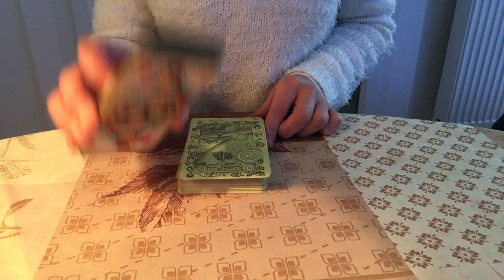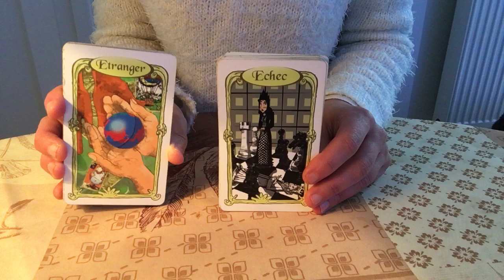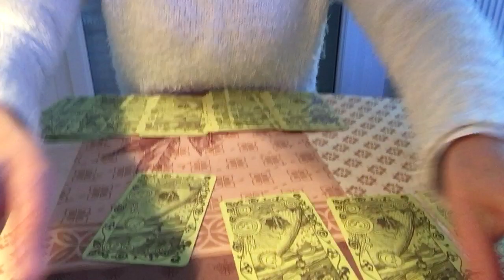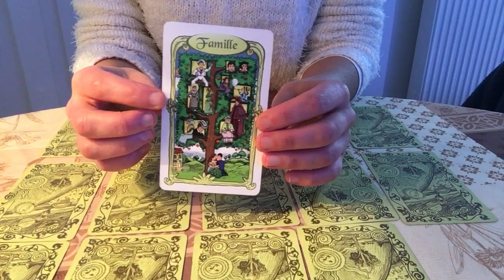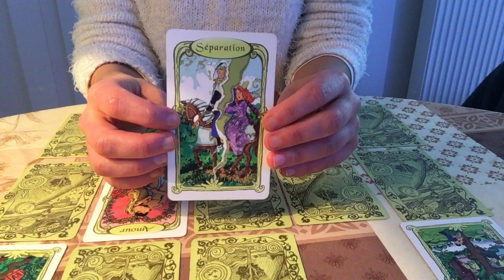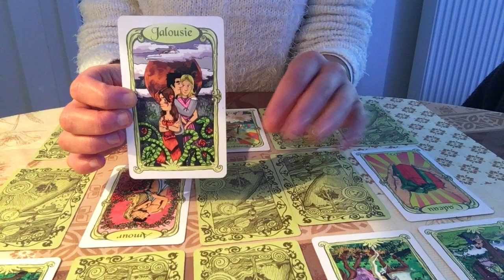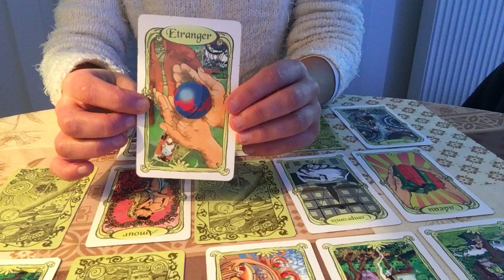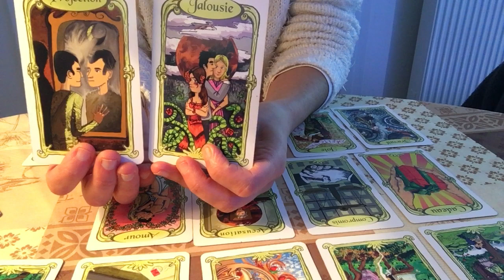TIRAGE TAUREAU JANVIER 2020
oleanna medium
pour une consultation privée: allez sur mon site: oleanna medium en allant sur Google